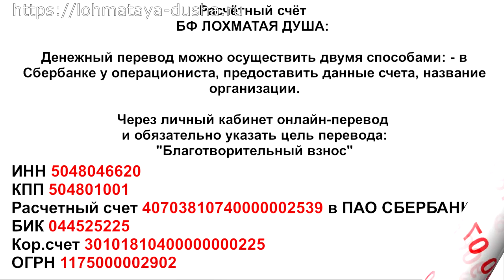Помоги бездомному котенку_rescue kitty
It's a viral infection that eats the eyes of kittens... Not only do they die unnoticed by anyone, but this infection can infect other cats and so the litter behind the litter slowly dies... If you see a kitten like that, don't pass by!!! Help them!!!

Это вирусная инфекция съедает глаза котятам... Они не только погибают незамеченные никем, но эта инфекция может заражать других кошек, и так помет за пометом крохотные котята медленно умирают... Если вы видите такого котенка, не проходите мимо!!! Помогите им!!!

 Adopt-a-Pet. Welcome.

Банковские Карты:
Alfabank: 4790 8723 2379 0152
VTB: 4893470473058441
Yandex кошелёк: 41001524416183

Our bank cards:
Visa Classic: 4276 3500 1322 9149
MasterCard: 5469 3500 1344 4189
Beneficiary of payment: Valenina Silich
Получатель платежа: Valentina Silich